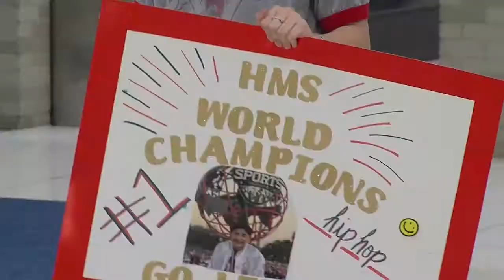Houston Middle School Wins Big At 2019 National Dance Team Championships